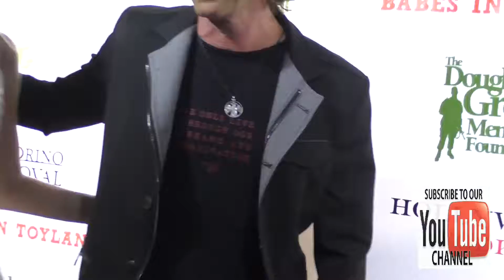James Wilder at Babes in Toyland Support our Troops at Le Jardin Nightclub